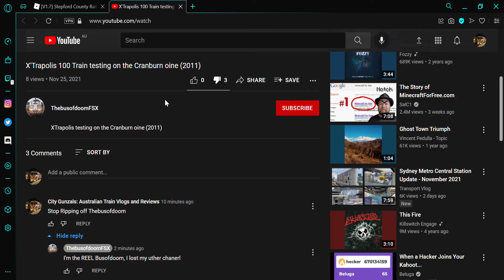cmon guy's, he's the reel busofdoom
enjoy this shit video I made to expose him